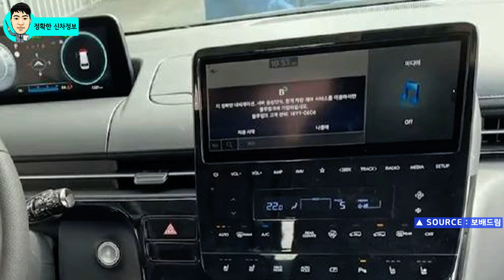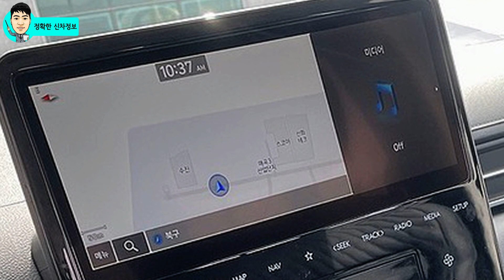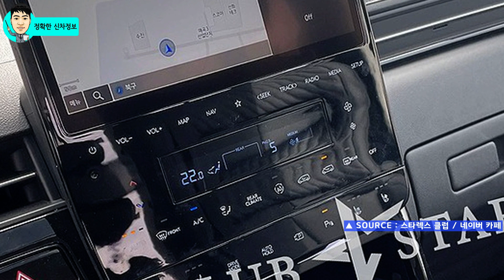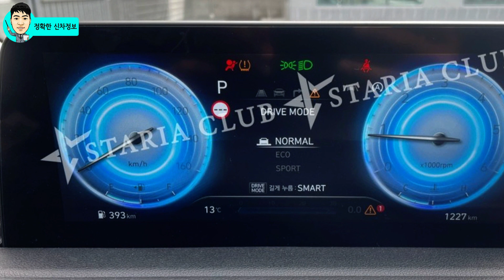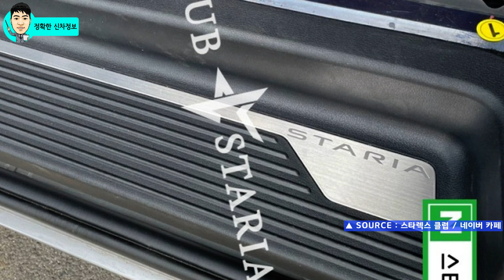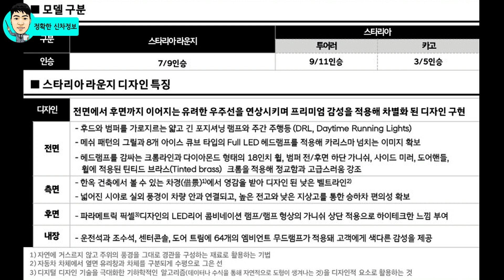스타리아 실제 차량 실내 포착! 카니발 뛰어 넘을까? minivan Staria US4! VS Carnival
프리미엄 미니밴! 스타리아 실제 차량의 실내가 포착되었습니다!

선명한 이미지로 공개된 공식 이미지처럼 멋진 차량인지 함께 살펴보시죠!

[Video Chapers]
00:00